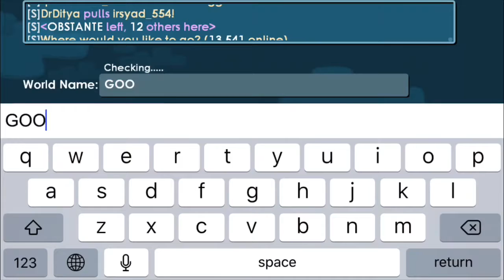Growtopia | Pocket lighter🔥 PRANK!🤣